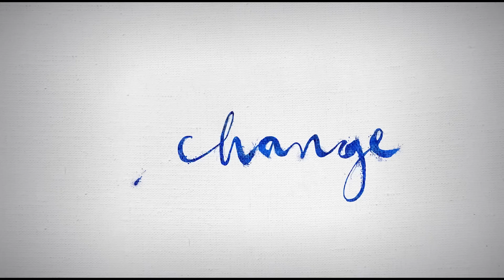Bosco Official Trailer Peacock Original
Bosco is streaming February 2nd on Peacock

Synopsis: In 2006 over two million Americans were incarcerated but only one managed to escape a federal maximum-security wing while under 24-hour surveillance - Quawntay “Bosco” Adams. For the chance to be at his first child’s birth, he planned an ingenious escape with the help of a lonely Missouri woman that he meets by replying to a personal ad.